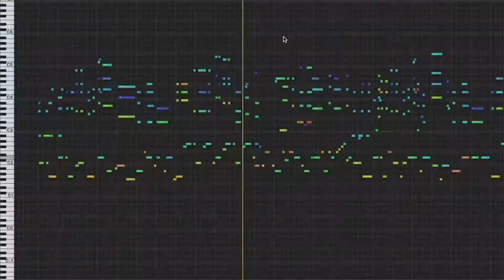REACTING @Psych2Go ​ 10 Harsh Truths You Need To Accept To Live a Happy Life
I like them all, but learned them late.

1. Time never last forever.
2. You need to take the risk
3. Don't act like someone you are not.
4. Take care of your body.
5. Don't be too tough on yourself.
6. Building strong relationship.
7. Life throws curveballs.
8. Material goods don't bring joy to your life.
9. Don't give up too quickly.
10. Be grateful